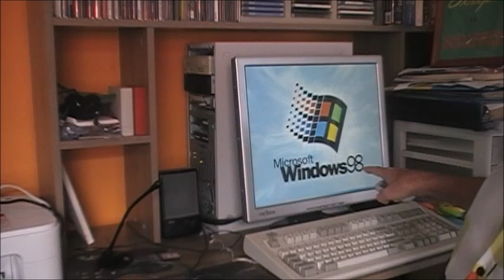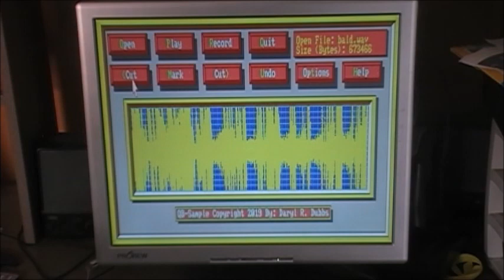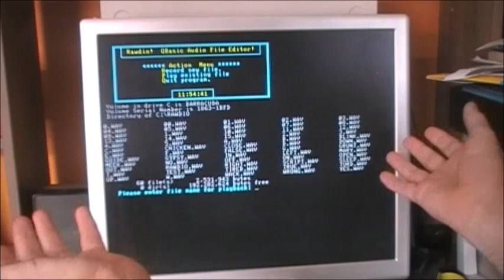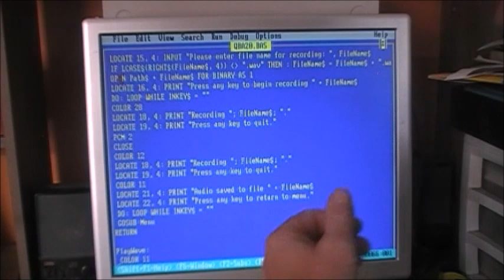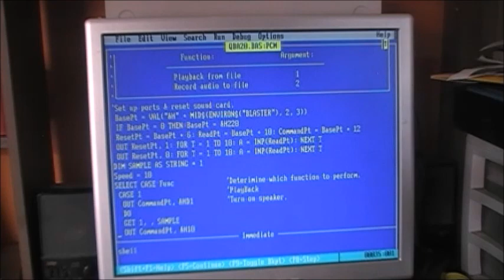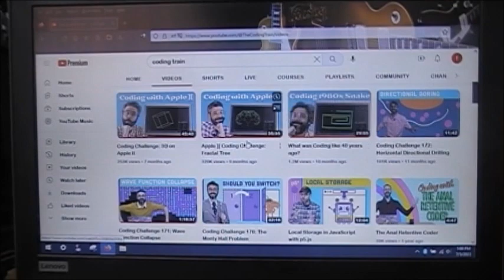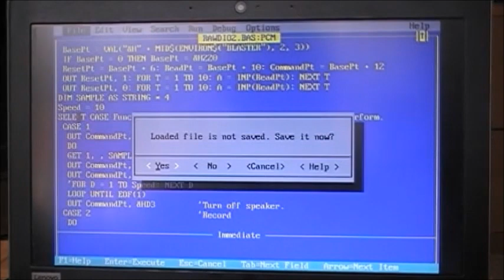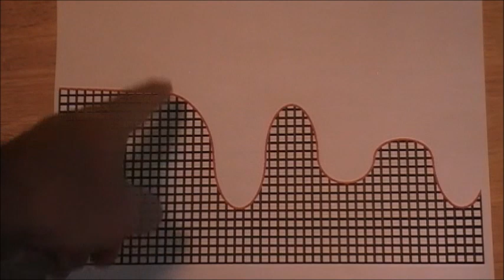QBA20. - 🕪 Digital Audio 🔊 in QBasic??? You HEARD it here first!!!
QBasic Programming Tutorials [booming robot voice] Greetings, humans!
I mean, Hey there, fellow Wack-A-D0's!  Would you believe it if you didn't hear it with your own ear bones?  That's right -  digital audio in good ol' QBasic!  No where near pro quality, of course, but good enough for anything we'll need, & hey - 's better than nothin', amiright?
In this episode, we look at a simple audio file record & playback program called "Rawdio", as well as a more full-featured audio editor I consider my QBasic masterpiece, which I call QBSample!
Also, we talk about how to record simple 8-bit mono PCM audio clips in Audacity & even a take quick look at how digital audio itself actually works!  So, stick around for that if you're interested!
Either way, I get a feeling you're gonna like what you HEAR!
(Hear whut I dun, thur? Lols!)

File(s) used in this video:
QBA20.Bas - "Rawdio Audio File Editor"
Rawdio2.Bas - "Rawdio 2 (DosBox Edition)"
QBsample.Bas - Full-featured Audio Editor
PCM.Sub - Template file for creating new digital audio projects

Chapters:
00:00 - Welcome!
01:10 - Danger, Will Robinson!
02:38 - QBsample!
10:23 - Rawdio Opening screen
12:10 - Code Ala Mode, anyone?
36:17 - Speeriors!  All aboard the Coding Train!
39:20 - Good Heavens!  The AUDACITY of it all!...
43:54 - Awright, let's button this fool thing up, already!
45:47 - Digital Audio?  Never HEARD of it... (Wonk! Wonk!)
52:53 - So long, gang, HEAR ya later! (Somebody STOP me!)